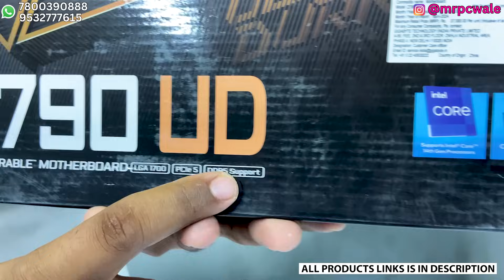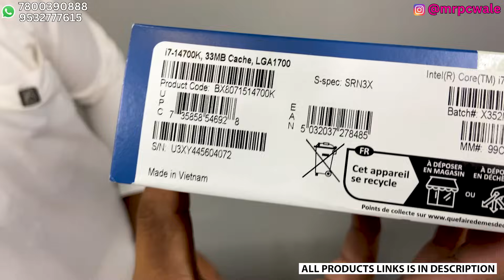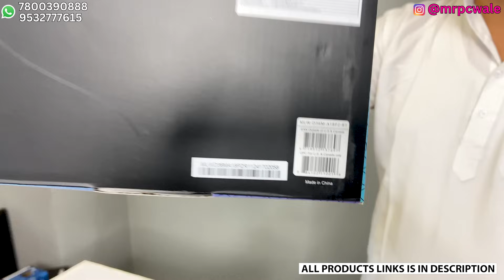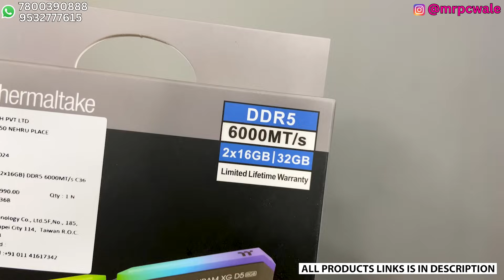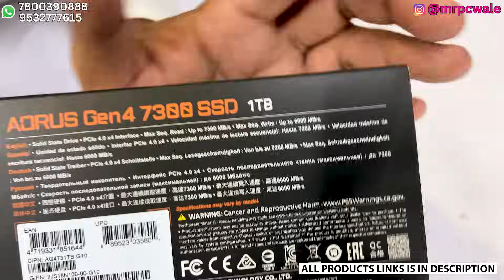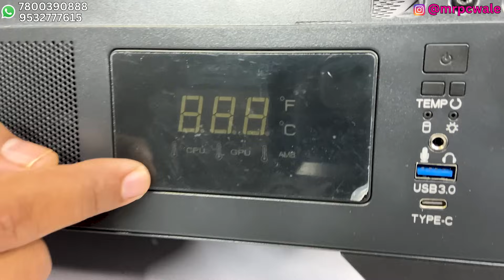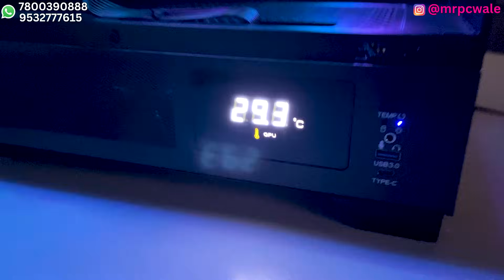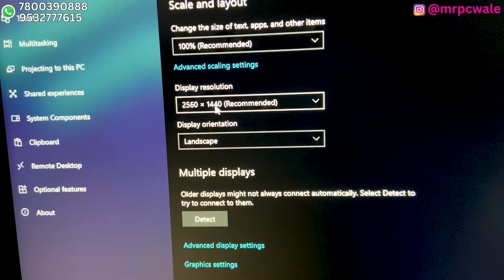Rs 1.4 Lakh 💸💸 2K Gaming & Editing 🔥🔥 PC | RTX 4060 Ti | Intel i7 | Mr Pc Wale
(Official Store)

Lucknow (UP)
Pincode - 226001

                         🔽 Build Specification 🔽

1️⃣ Cabinet ➡️
2️⃣ SMPS ➡️
4️⃣ AIO ➡️
5️⃣ Motherboard ➡️
6️⃣ Processor ➡️
7️⃣ RAM ➡️
8️⃣ Primary Storage ➡️
🔟 Graphics Card.
1️⃣1️⃣ Monitor 1 ➡️